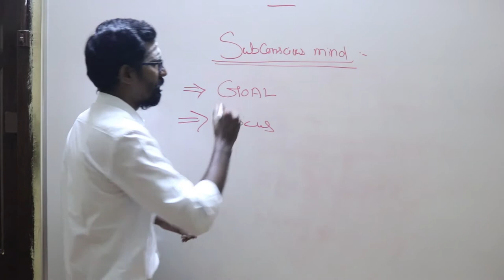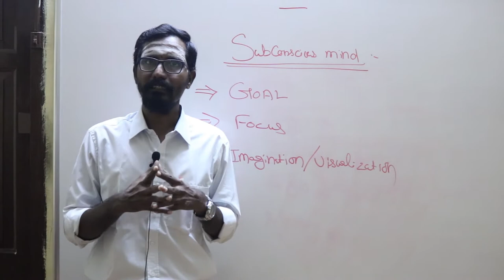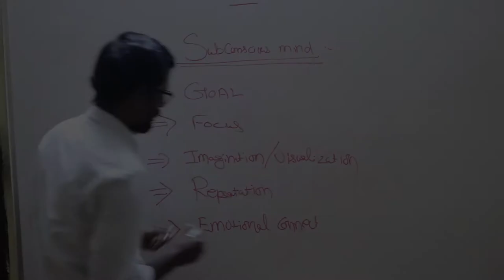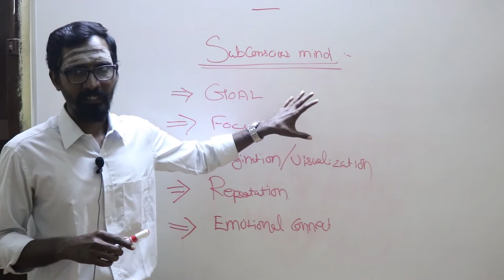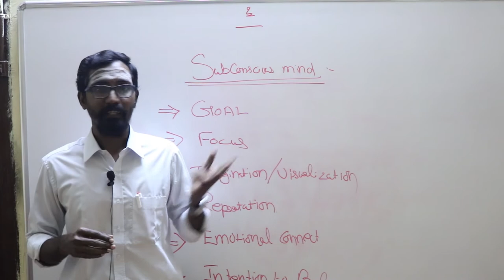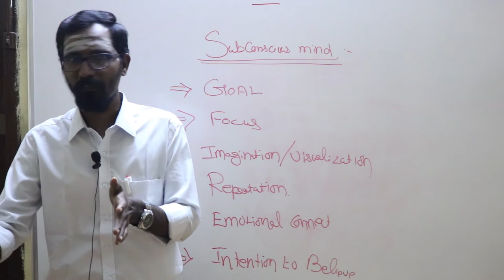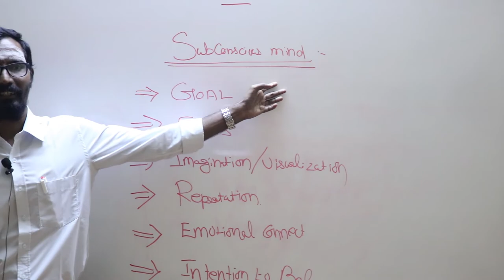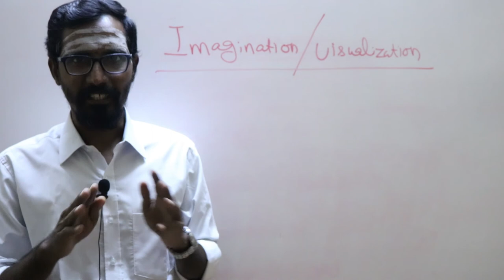Unarnthaal Part 2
Can you control your mind?